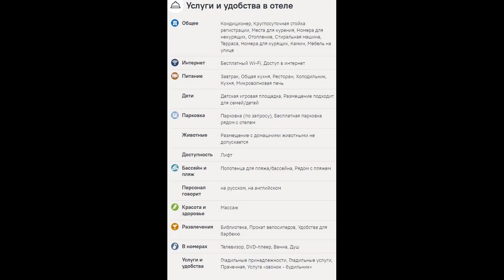Геленджик, Guest House Akbal-Akhau Building 1: обзор, цены, фото, отзывы.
Сравнить цены на Guest House Akbal-Akhau Building 1 среди 120 туроператоров можно по ссылке
Если Вам не подойдет Guest House Akbal-Akhau Building 1, то у нас можно подобрать один из 900 отелей г. Геленджик!
Выбирайте и покупайте туры онлайн по ценам туроператоров или ниже с круглосуточной поддержкой до и после покупки. С нами уже отдыхают тысячи довольных туристов. Мы используем все доступные сегодня технологии, чтобы сделать подбор туров, оплату и бронирование путешествия максимально удобными и приятными для Вас. Наша компания учитывает интересы каждого клиента, и поэтому у нас можно подобрать отель для отдыха в тропических странах или на горнолыжных курортах, купить горящий тур по сниженной цене или забронировать путешествие заранее.
Иногда лететь с путевкой дешевле, чем самостоятельно — проверьте цены!
Сервис поиска тура по 120 туристическим компаниям. Травелата входит в альянс туристических агентств и является онлайн гипермаркетом туров, что сравнимо с интернет магазином или биржей туров. Т.е., на одном сайте данного сервиса мы можем найти варианты туров более чем от 120 туристических компаний.
К проекту подключено более 120 туроператоров, и Травелата гарантирует, что эти туры можно купить по самым выгодным условиям.  Партнерами Travelata.ru являются только самые крупные и надежные туроператоры, поэтому можно быть уверенным в качестве предлагаемых туров.
Лучшие цены: лучшие предложения соотношением цена/качество.
Удобно, быстро и надежно.